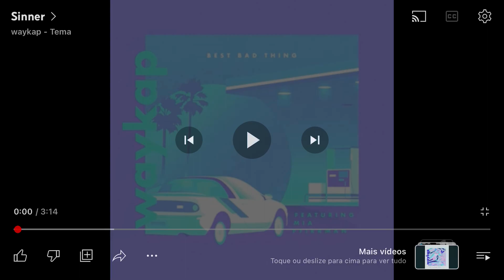Melissa Oh x (dark glitch/emo) sama song sinner